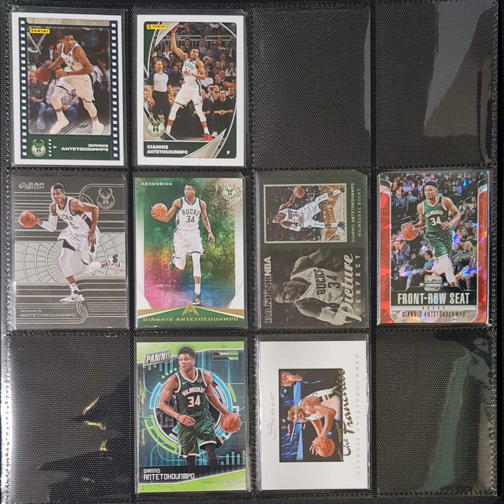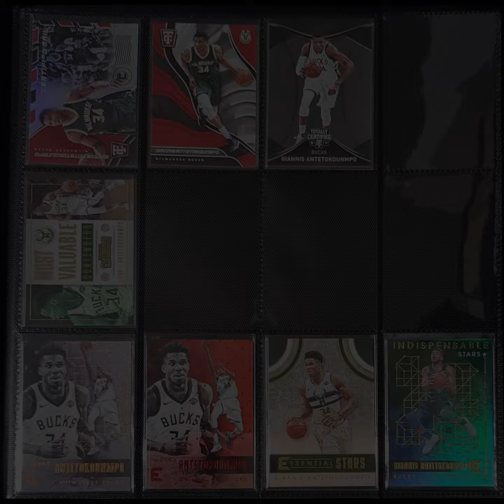Giannis Antetokounmpo NBA Cards Collection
my personal collectiom of giannis nba cards